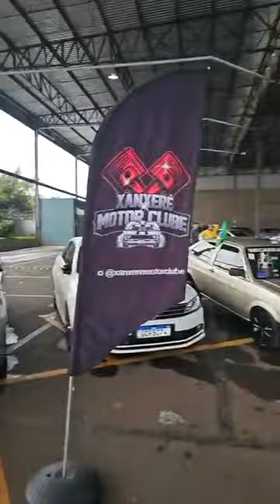Ação Social no Super Gentil em prol do povo Gaucho.